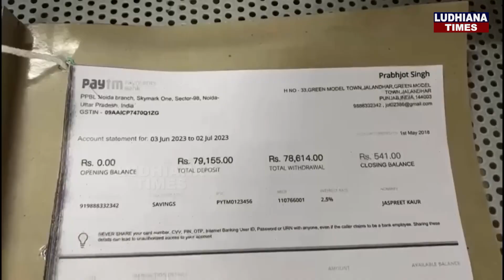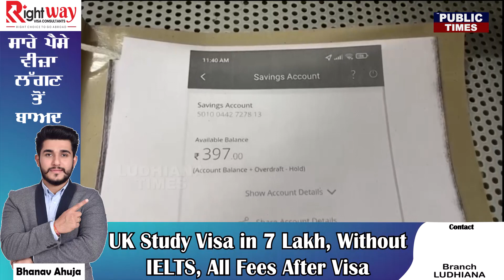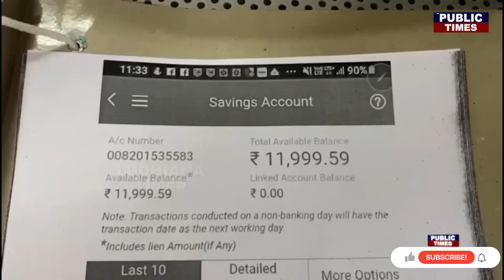ਬਿਨ੍ਹਾਂ OTP ਮੰਗੇ ਕੱਢ ਲਏ ਬੈਂਕ ਚੋ ਪੈਸੇ, ਦੇਖੋ Online ਠੱਗੀ ਦਾ ਨਵਾਂ ਤਰੀਕਾ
punjabi news
punjab news
canada news
visa
immigration